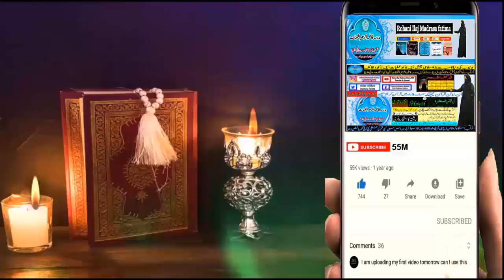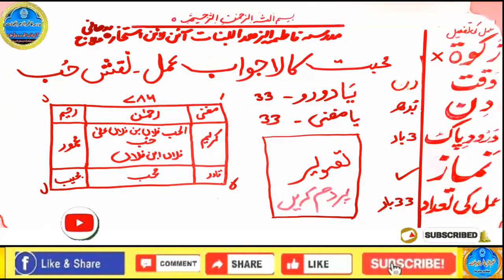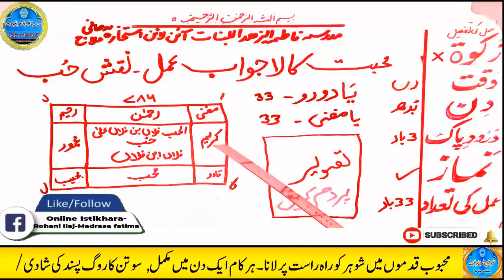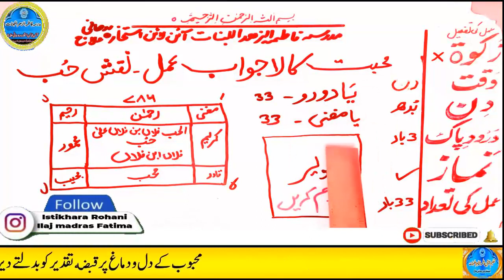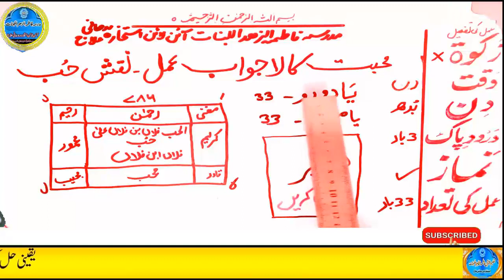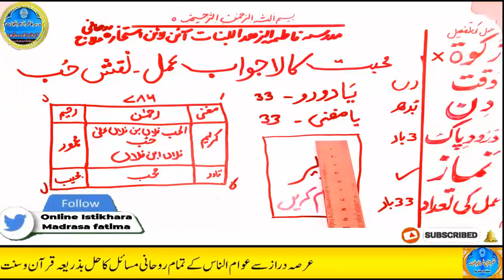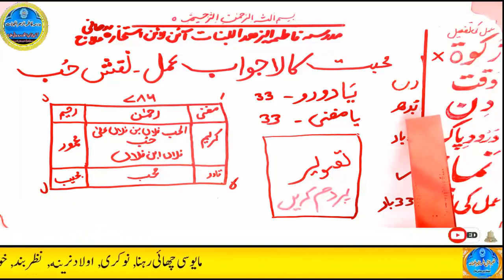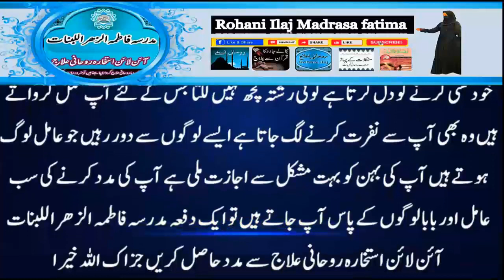mohabbat ka wazifa, wazifa for love, love marriage, mohabbat ka wazifa aag jesa, mohabbat ka taweez